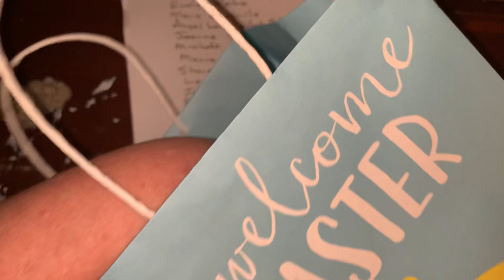Drawings for the appreciation paintings giveaway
Claim your painting
Claim it by emailing me your address and real name and your YouTube name so I know who you are.
Those who pay shipping can pay through my paypal once I give you a shipping quote.
You can also pay through Facebook messenger. My Facebook name is Sherri Romero
Congratulations to all the winners and thank you to all my subscribers. You are all awesome!
Winners are #1 Terry Spetter
#2 Terry Spetter
#3 Angela Blair
Congratulations!